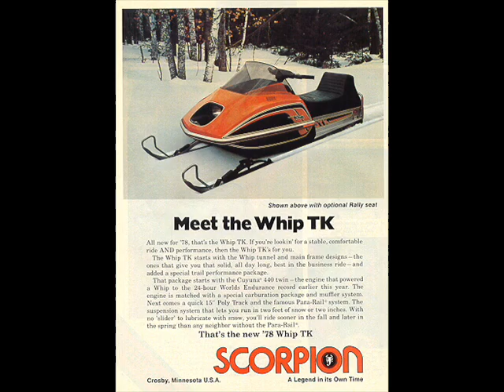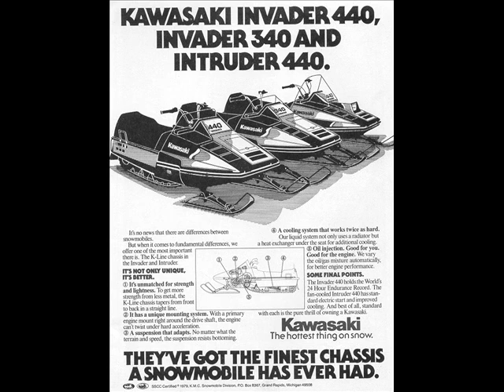Stopmin Tom Conners- Snowmobile Song